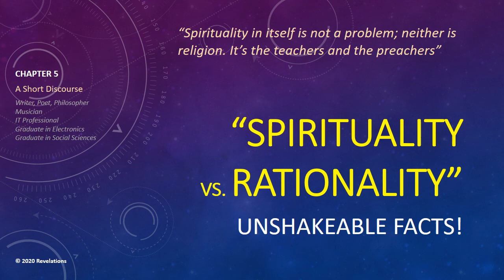Spirituality vs Rationality || A Short Discourse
No one needs to teach us Spirituality. We all are spiritual by "nature". Thinking is all that is required.